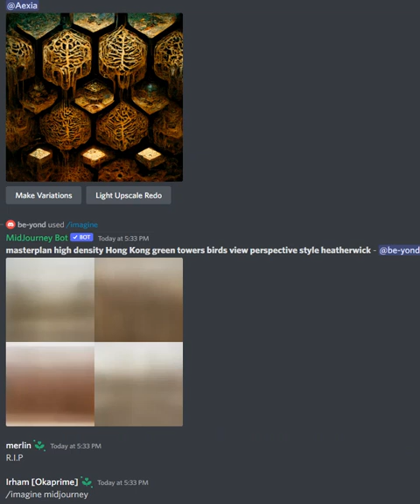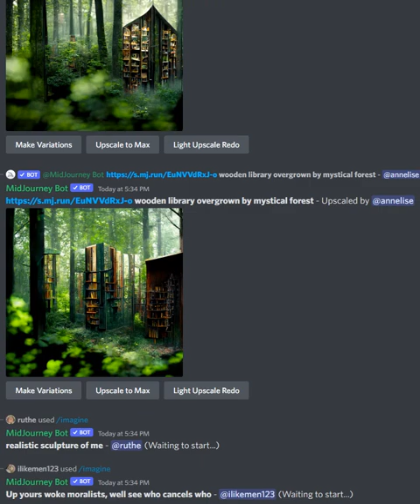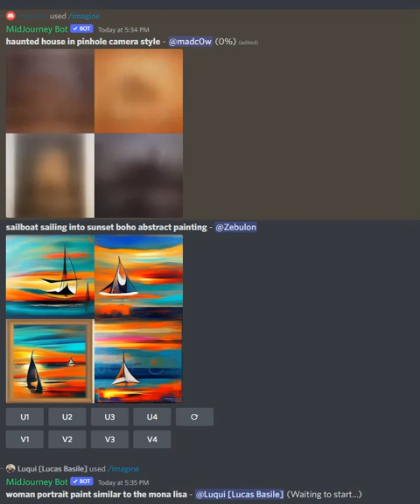Midjourney Discord stream 2